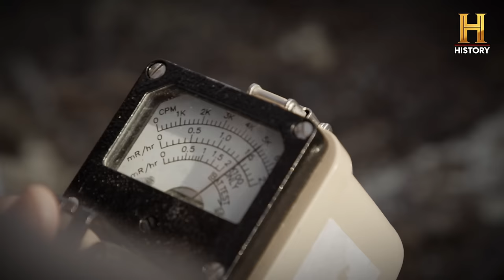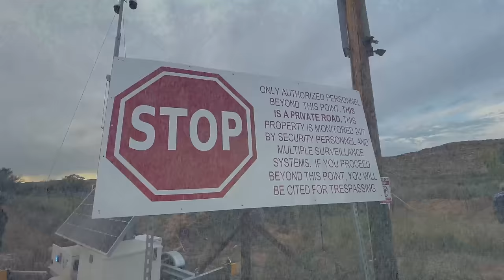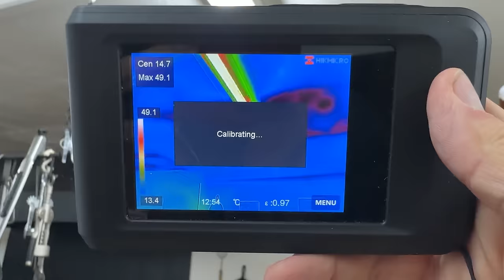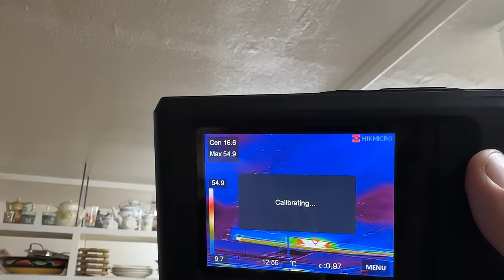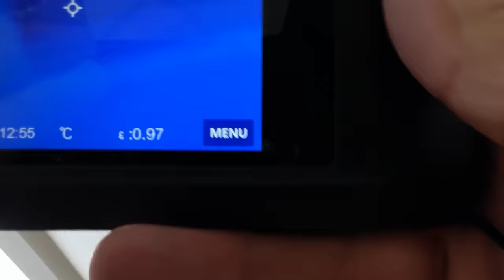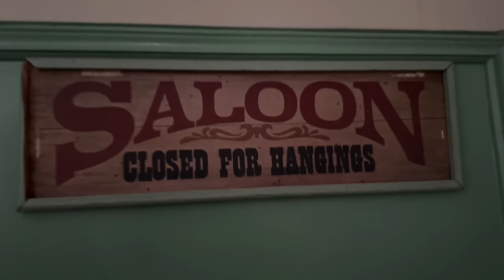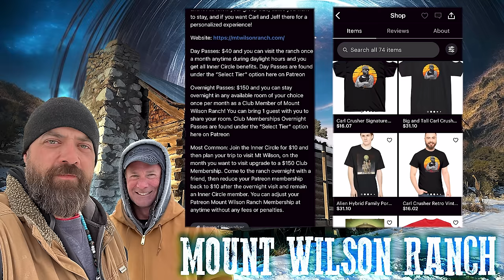Beyond Skinwalker Ranch: Creepy Creature Encountered on Ranch AFTER EXPLOSION | Behind the Scenes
Beyond Skinwalker Ranch: Creepy Creature Encountered on Ranch AFTER EXPLOSION | Behind the Scenes Part 5 - Carl Crusher Exclusive

Beyond Skinwalker Ranch Season 1 Episode 2 Andy and Paul travel to Nevada to investigate Mt. Wilson, a property once owned by Robert Bigelow and thought to contain mysterious tunnels that lead to a buried UFO - Featuring owner Jeff MacBurnie and documentary filmmaker and research of the unexplained at Mount Wilson Carl Andreasen aka Carl Crusher online.

Mount Wilson Ranch Documentary 1